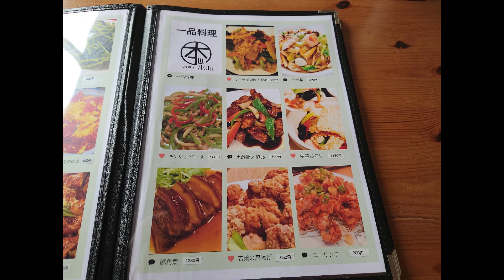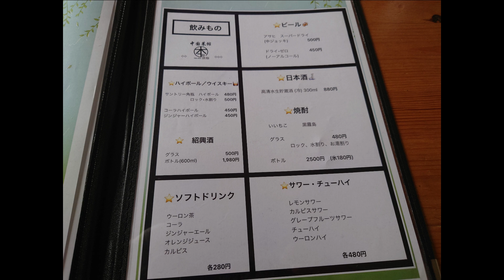福島県いわき市【中国菜館「本心」】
福島県いわき市にある中国菜館「本心」